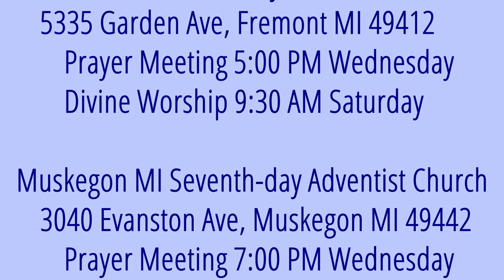The Weeping Prophet Jeremiah 25:27-29 A Sword on All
How many will be judged for sinning?